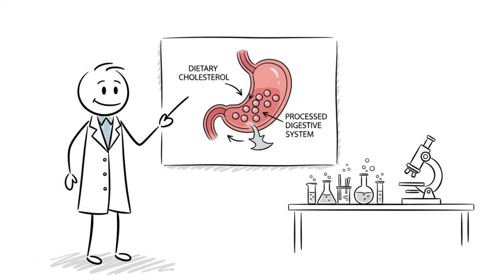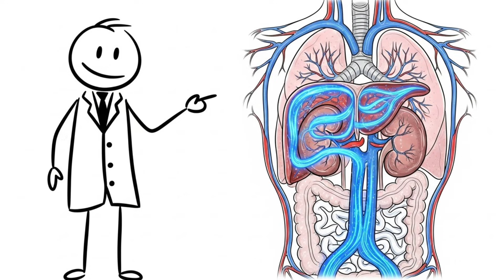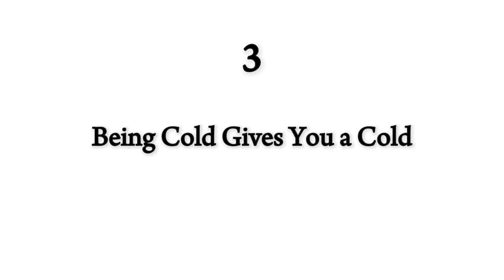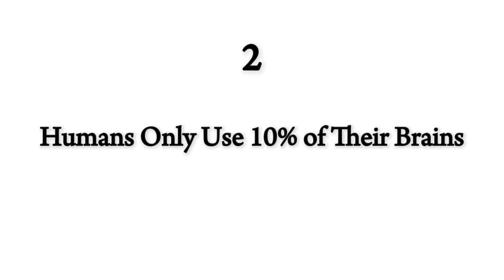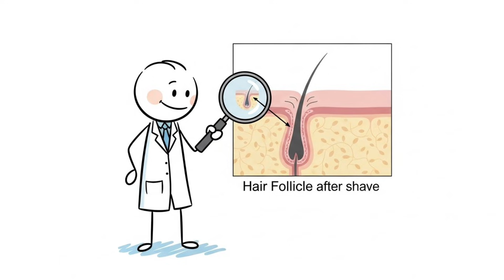Common Health Myths Science Has Proven Wrong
00:00 - You Must Drink 8 Glasses of Water a Day
01:32 - Eating Eggs Everyday Will Raise Your Cholesterol
03:09 - The Detox Diet Delusion
04:50 - Vaccines Make You Sick
06:47 - Sugar Makes Kids Hyperactive
08:08 - Being Cold Gives You a Cold
09:38 - Humans Only Use 10% of Their Brains
11:13 - Shaving Makes Hair Grow Back Quicker, Thicker & Darker